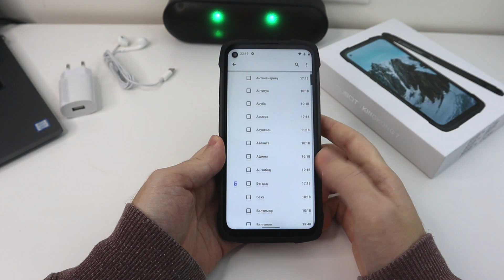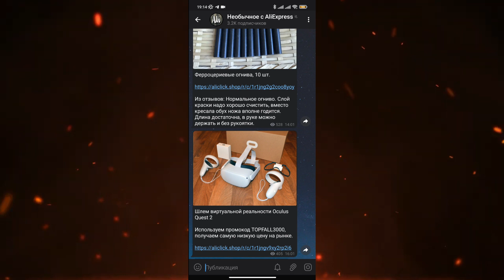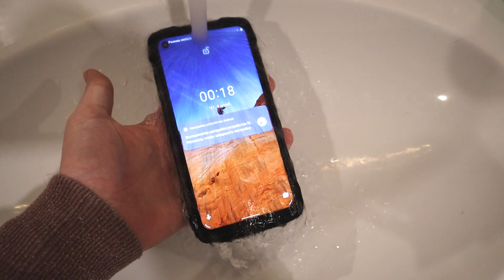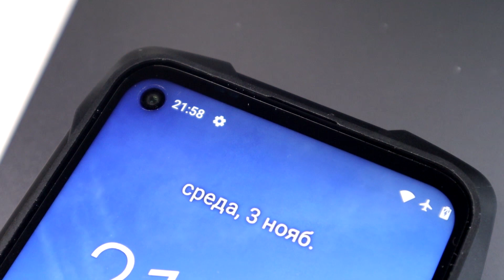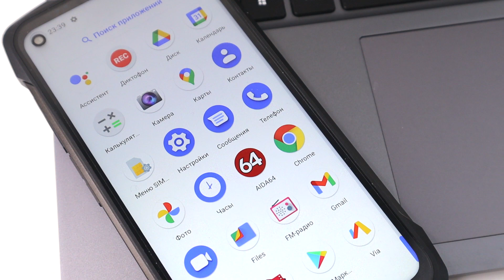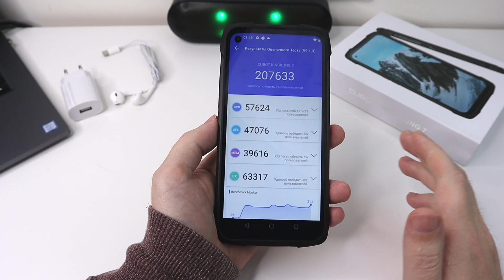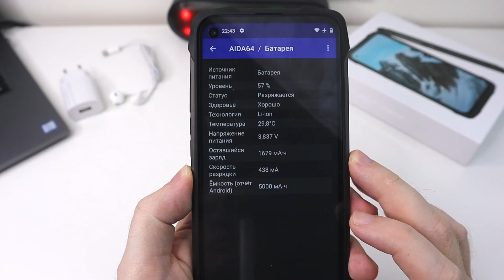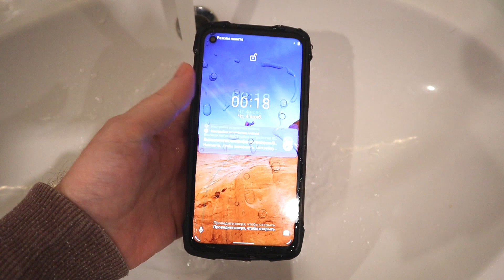CUBOT KINGKONG 7 - обзор китайской дичи 🔋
Смартфон CUBOT KINGKONG 7 обзор которого вы увидите в этом видео, это китайский смартфон с Алиэкспресс, противоударный смартфон, защищенный телефон, плюс это смартфон с защитой от воды ip68. Смартфоны Cubot это бюджетные смартфоны до 10000 рублей. Если вы хотите купить смартфон для походов, ищете защищенный смартфон с хорошей камерой, или смартфон с большой батареей. Хотите купить водонепроницаемый смартфон, то можете купить CUBOT KINGKONG 7.